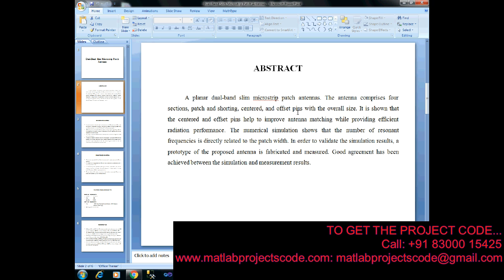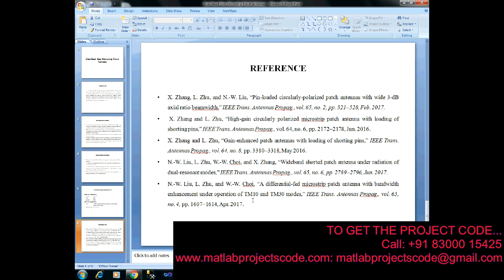Dual-Band Slim Microstrip Patch Antennas 2019-2020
The content of the project:
1. IEEE standard reference paper
2. PowerPoint presentation
3. Screenshots
4. Software
5. Source code
6. Videos
7. ReadMe document to guide.

ABSTRACT:
This paper presents a planar dual-band slim microstrip patch antennas. The antenna comprises four sections: patch and shorting, centered, and offset pins with the overall size of 30 × 50 mm 2 . It is shown that the centered and offset pins help to improve antenna matching while providing efficient radiation performance. With the aid of shorting pins, lower band operation at 1900 MHz is achieved. Moreover, the higher frequency band is expanded from 3480 to 3570 MHz. Simulations show that at the lower band frequencies, the antenna gain and efficiency are 1.0 dBi and 28%, respectively. On the other hand, at the upper frequency band, the antenna maximum gain is 2.4 dBi, and the efficiency of at least 25% is observed. The numerical simulation shows that the number of resonant frequencies is directly related to the patch width. In order to validate the simulation results, a prototype of the proposed antenna is fabricated and measured. Good agreement has been achieved between the simulation and measurement results.